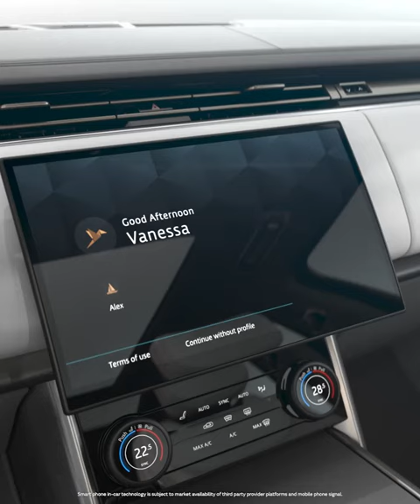landrover ros customisation comes to light. The NewRangeRover.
NewRangeRover SV Intrepid theme with Signature Suite interior represents the ultimate in comfort and the opportunity to create something truly special with exclusive exterior elements.

Luxurious customisation comes to light. The NewRangeRover SV Intrepid theme with Signature Suite interior represents the ultimate in comfort and the opportunity to create something truly special with exclusive exterior elements.